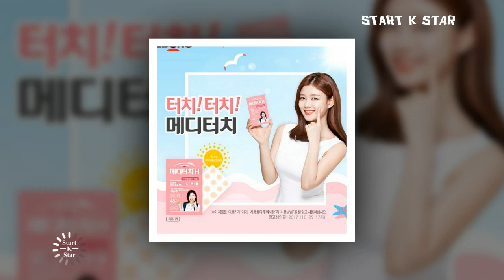BoYoo so sweet couple moments together, Park bo gum & Kim yoo jung so cute moments